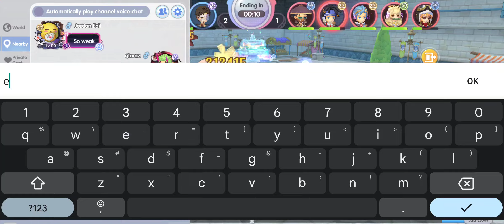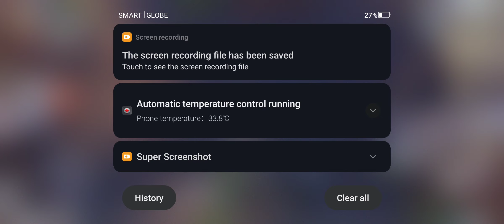ROX Shadow Chaser Longbow - Cross Server KVM 03/21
Luzon - Misfits
Mid Tier PVP Gear Test
w/ Lester Yacap, Boss T, PapaKen and MoneyFly (diyablo)